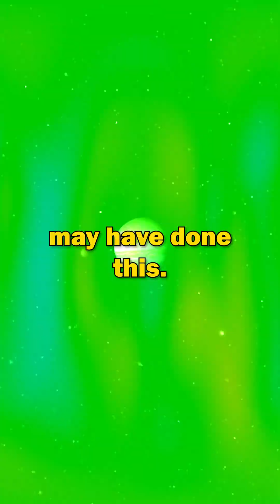Evolution Of The Solar System (Grand Tack Theory)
Grand Tack Theory

Moppysound - Ambient 1